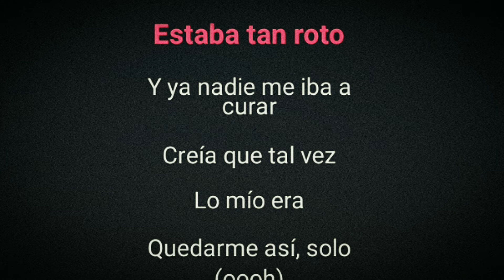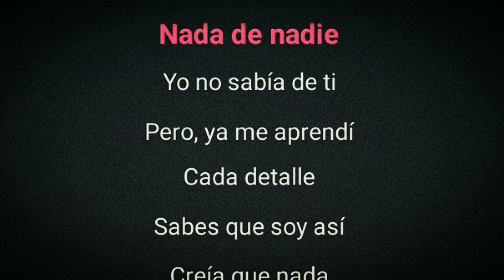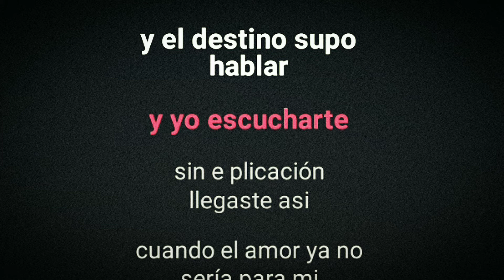Reyik - Pero te conocí (karaoke)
Pero Te Conocí

Canción de Reik

Letras

¿Sabes?
Nunca había creído en los planes
Pero te conocí
¿Sabes?
Nunca había sentido por nadie
Lo que por ti sentí

Creía que nada saldría bien al final
Estaba tan roto y ya nadie me iba a curar
Creía que tal vez lo mío era quedarme así, solo

Y de pronto como estrella justo en medio de este mar
Me curaste el corazón, me enamoraste
Sin explicación llegaste así
Cuando el amor ya no sería para mí
Pero te conocí

¿Sabes?
Nadie sabe nada de nadie
Yo no sabía de ti
Pero
Ya me aprendí cada detalle
Sabes que soy así

Creía que nada estaría bien al final

Pero te conocí

Porque es cierto que una estrella no se estrella por azar
Y el destino supo hablar y yo escucharte
Pero te conocí

Fuente: LyricFind

Compositores: Alejandra Ruiz Ocampo / Andrés Torres / Julio Ramírez / Mauricio Rengifo / Pablo Preciado

Letra de Pero Te Conocí © Sony/ATV Music Publishing LLC, Warner Chappell Music, Inc